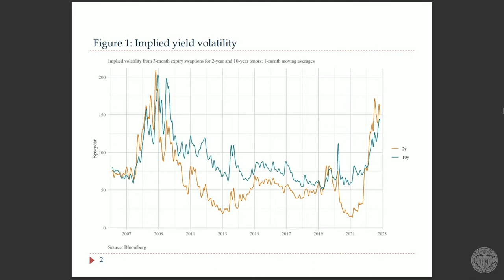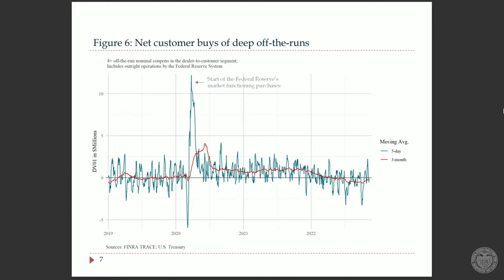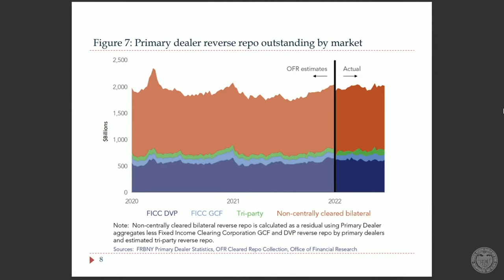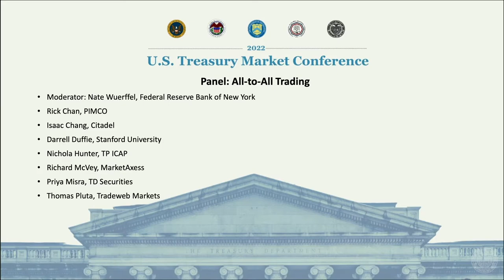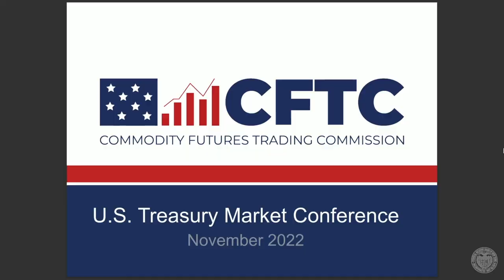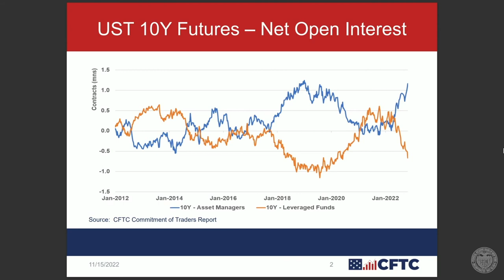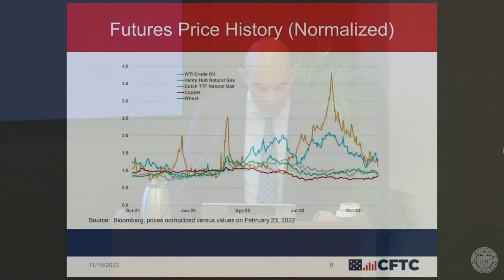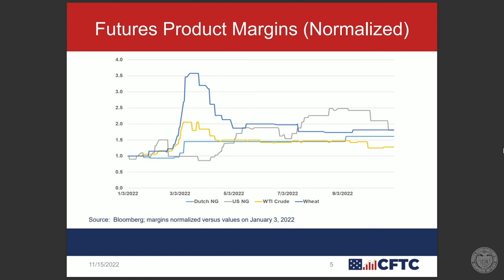The 2022 U.S. Treasury Market Conference (Event, 11/16/22)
The U.S. Treasury market is the deepest and most liquid government securities market in the world. It plays a critical and unique role in the global economy, serving as the primary means of financing the U.S. federal government, a significant investment instrument and hedging vehicle for global investors, a risk-free benchmark for other financial instruments, and an important market for the Federal Reserve’s implementation of monetary policy.

Since 2015, the U.S. Department of the Treasury, the Board of Governors of the Federal Reserve System, the Federal Reserve Bank of New York, the U.S. Securities and Exchange Commission, and the U.S. Commodity Futures Trading Commission (Joint Member Agencies) have co-hosted an annual conference to examine ongoing developments in the U.S. Treasury market.

The Joint Member Agencies convened the eighth annual conference on Wednesday, November 16, 2022, at the Federal Reserve Bank of New York. The keynote addresses and expert panels at this year's conference covered a range of topics related to the Treasury market and included representatives from the Joint Member Agencies as well as the public and private sectors.